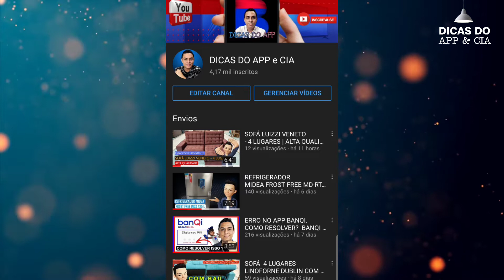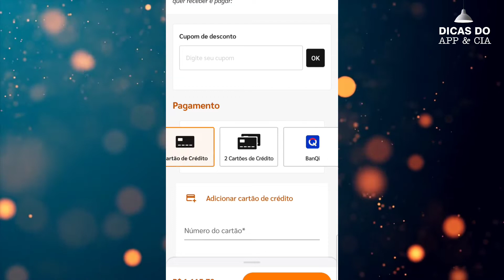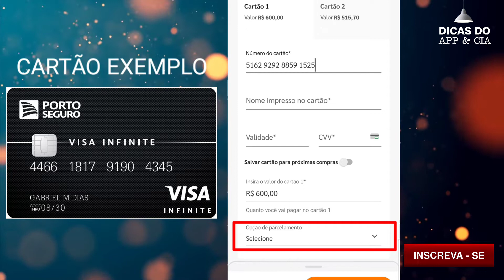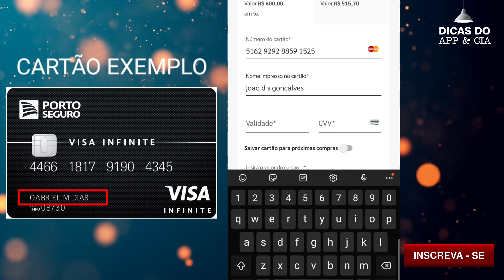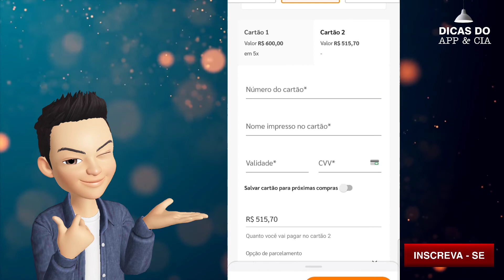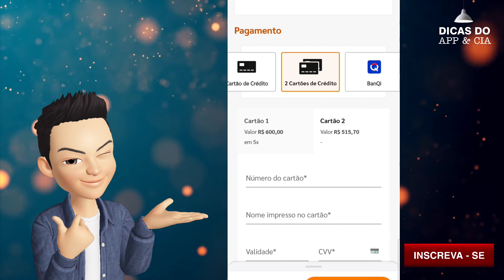APRENDA A PAGAR COM 2 CARTÕES DE CRÉDITO NO PONTO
✅COMO TIRAR A SEGUNDA VIA DA NOTA FISCAL DE UM PRODUTO COMPRADO NO SITE (APP) DAS CASAS BAHIA ?